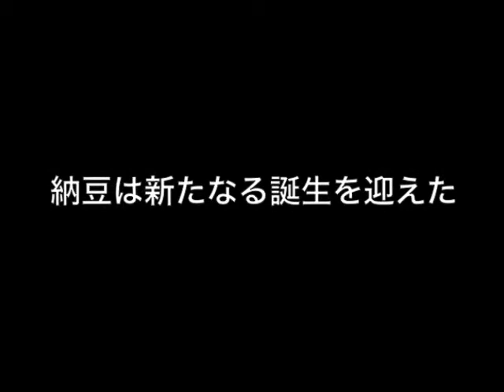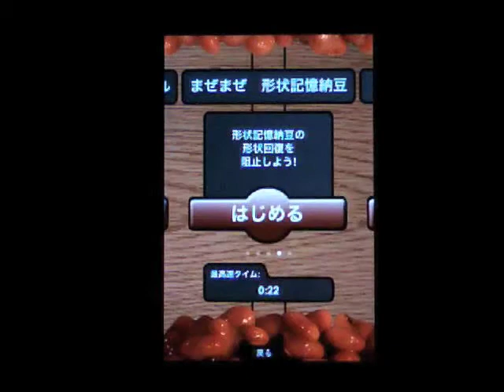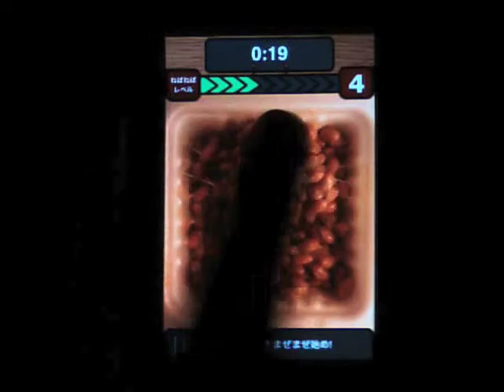i納豆 iPhone アプリ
「i」の力でおいしくなりました。電子組換え大豆を使用した納豆を、お楽しみください!

「納豆を語らせたら止まらないよ!」というアナタも、「納豆?　うえっ!」というアナタも、今までとは一味違う、新しい納豆の魅力を味わってみてください。この革新的な納豆は、食べて楽しみ、ゲームで遊んで楽しむことができます。まぜまぜ、ねばねばの楽しみをとことん追求した、とてもリアルなバーチャル納豆（ただし完全無臭）です。